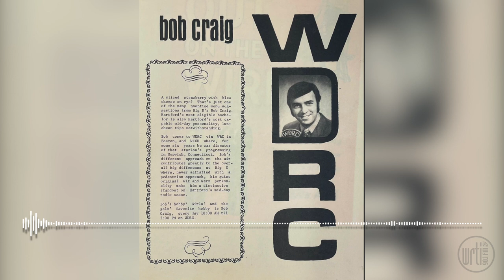Magic in the Air: Bob Craig reflects on his 60 years in radio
In June 2023, Bob Craig celebrated 60 years in radio. He produced his very own, semi-comprehensive audio memoir for WRTI, carefully crafting a piece with archival air-checks digitized from reel-to-reel tapes.